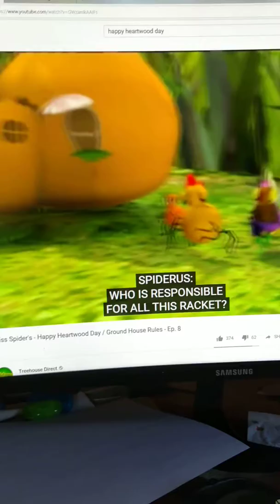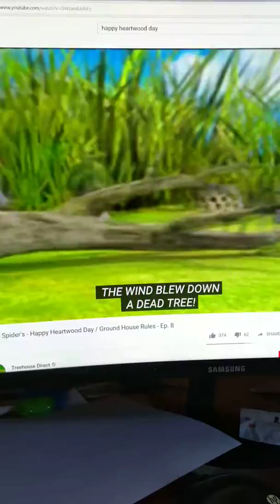Hold on thight